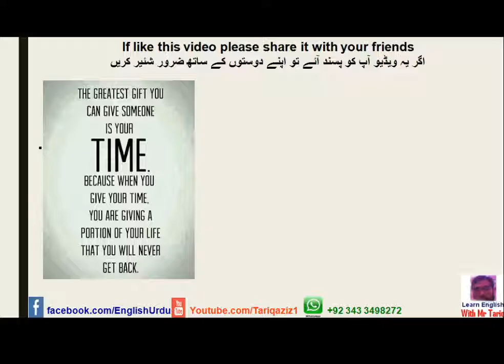What is the greatest gift you can give someone